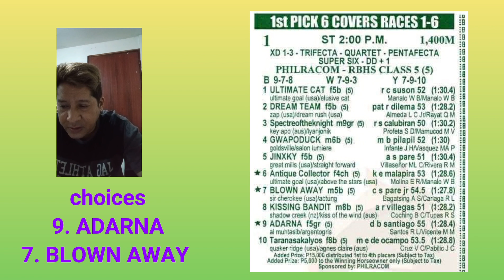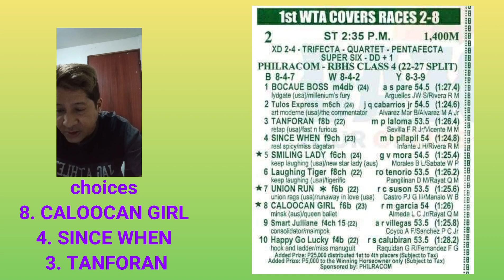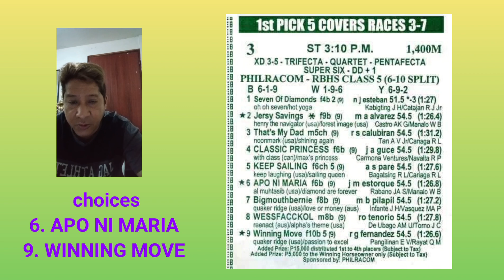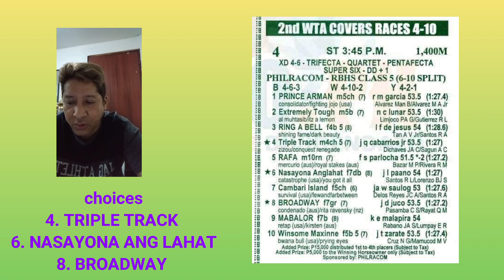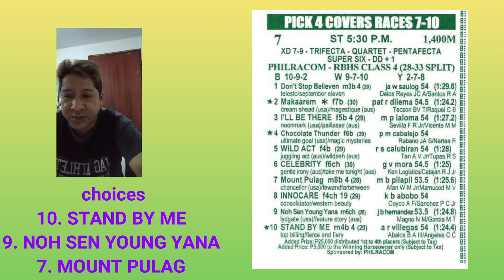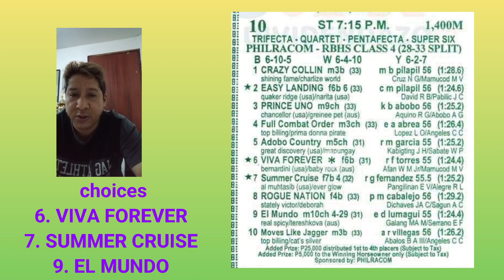MMTCI KARERA TIPS AND ANALYSIS NI ATO BUDOY2.0 JANUARY 23,2022 STARTING TIME 2PM